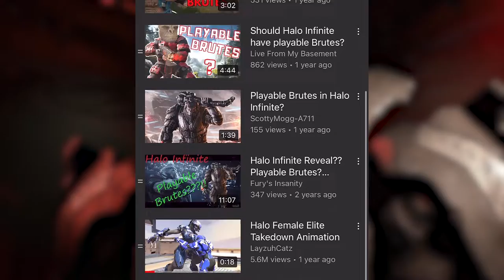Did this book just hint at the NEXT EVOLUTION of Halo Multiplayer??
In this video we talk once again about the Rubicon Protocol. I saw that most all of you were enjoying it still so I decided to take another shot in the dark but this time using the book as a point of reference.

Be sure to join Audible Plus and get Halo the Rubicon Protocol for free using this link!